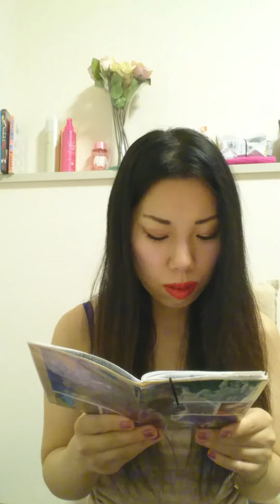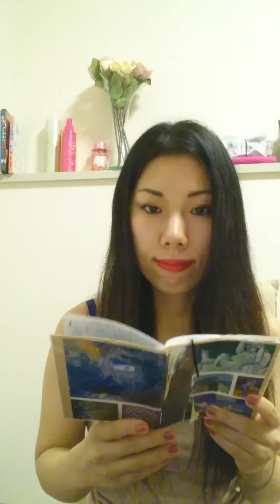Reading my poetry in Japanese.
i've been writing poetry,short novels since i was a little child.i'm reading one of those in japanese on this time.